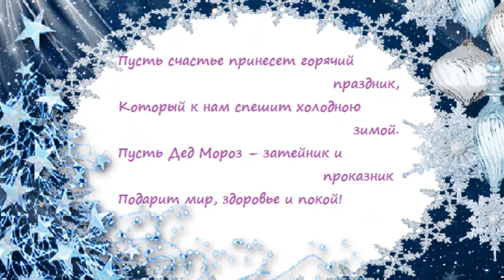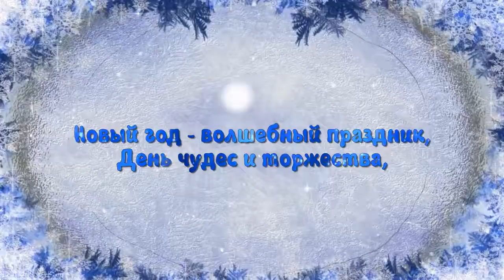С НОВЫМ 2019 ГОДОМ